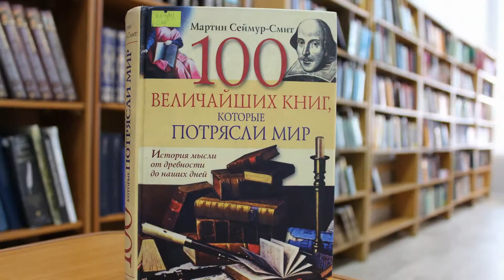О серии 100 великих...